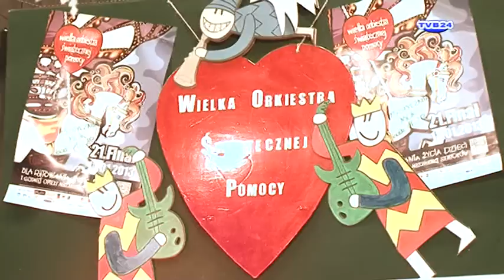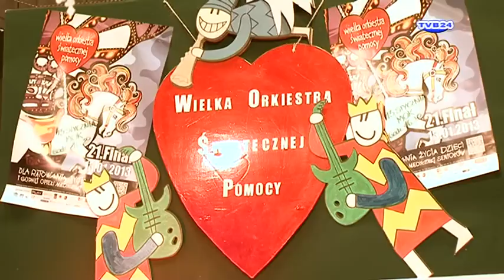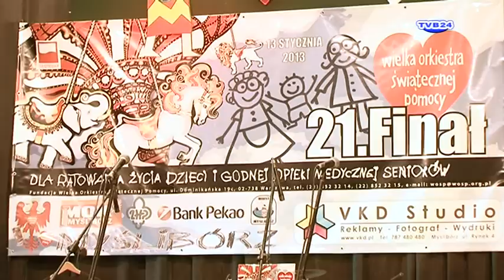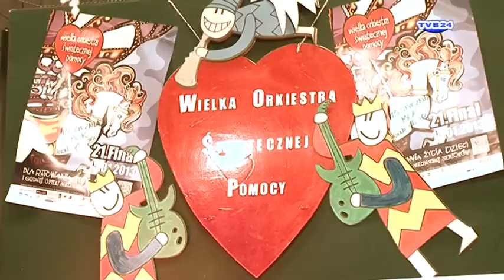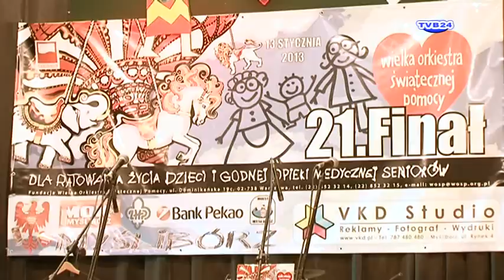WOŚP 2013 CZ. I